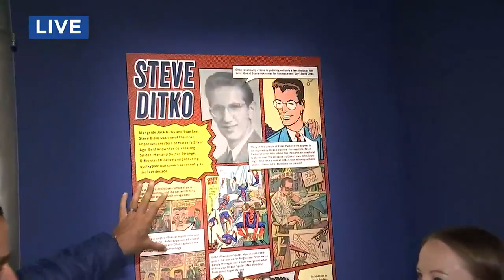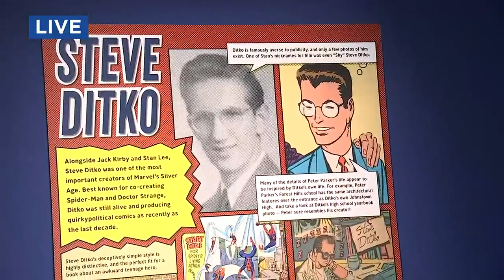On the Go with Joe at OMSI exhibit ‘Marvel: Universe of Super Heroes’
A new exhibit at the Oregon Museum of Science and Industry is all about Marvel's 80-year history.